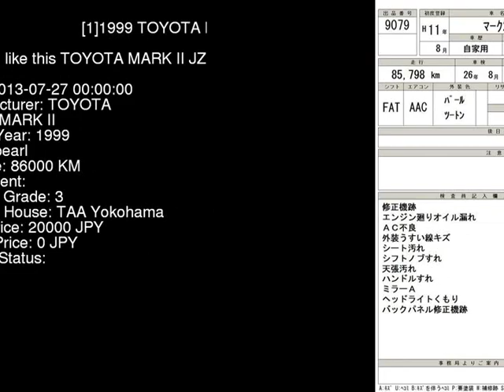1999 TOYOTA MARK II JZX100 - Japanese Used Car For Sale Japan Auction Import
1999 TOYOTA MARK II  JZX100 - Japanese Used Car For Sale Japan Auction Import JZX100,TOYOTA,MARK_II,jdmvip,vip,jdm,cars,japan,jdmvip.com,japanesecars,usedcars Japanese Used JDM Car For Sale At Auction in Japan for Import